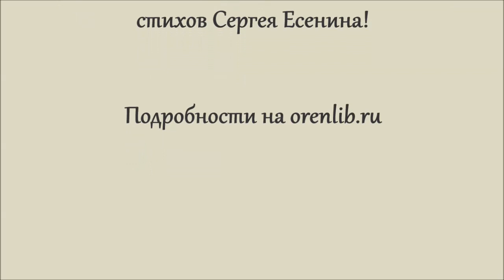Акция «Ваш Сергей Есенин». София Фарамазова